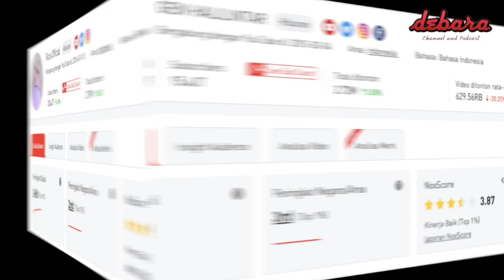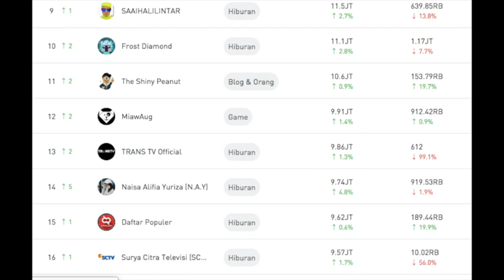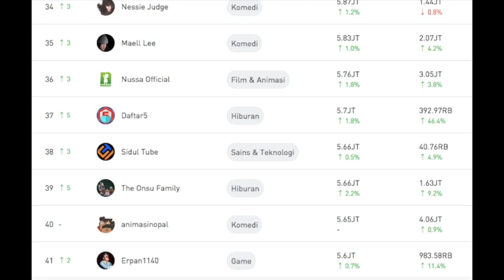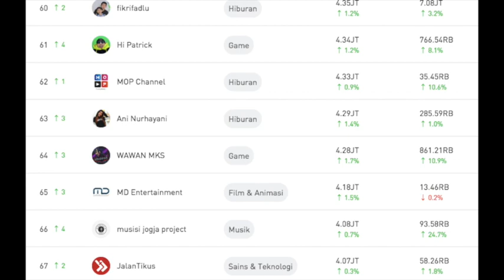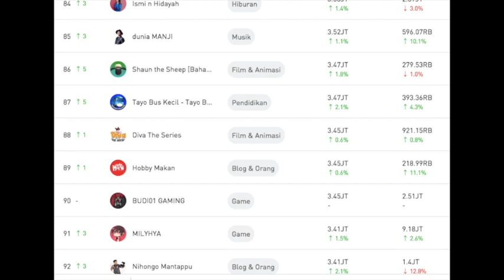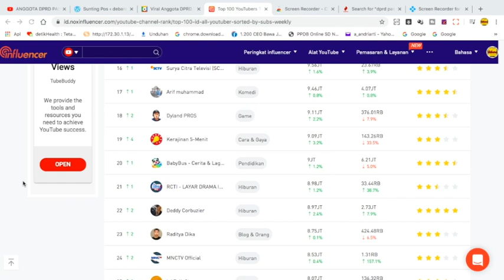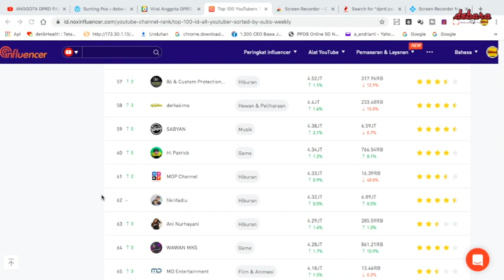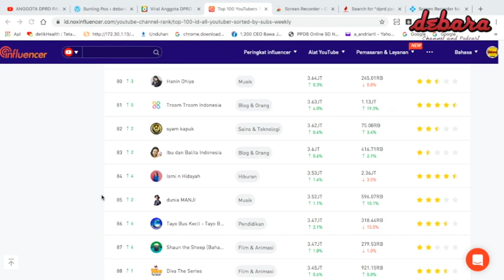100 YOUTUBERS INDONESIA TERBANYAK DIIKUTI, BAIM PAULA PALING MELEJIT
Atta Halilintar masih nomor 1 youtubers Indonesia, Baim Wong melejit. Siapa 100 tertinggi lainnya?
youtuber indonesia di india
youtuber indonesia otomotif
youtuber olahraga indonesia
youtuber terkaya di indonesia oktober 2018
youtuber indonesia yang menikah dengan orang turki
opening youtuber indonesia
youtuber indonesia penghasilan tertinggi
youtuber indonesia penghasilan tertinggi 2020
youtuber indonesia peringkat
youtuber indonesia pakai bahasa inggris
youtuber indonesia sampah
youtuber indonesia skincare
youtuber indonesia subs jutaan
youtuber indonesia suara merdu
youtuber indonesia terganteng
youtuber indonesia terlucu
top youtuber indonesia 2020
top youtuber indonesia 2018
top youtuber indonesian
250 top youtuber indonesia
daftar top youtuber indonesia
top youtuber gaming indonesia
top 10 youtuber indonesia 2020
youtuber indonesia urutan
youtuber indonesia unboxing
urutan youtuber indonesia 2019
urutan youtuber indonesia 2020
urutan youtuber indonesia 2018
urutan youtube indonesia sekarang
youtuber indonesia yang tinggal di amerika
youtuber indonesia yang paling banyak subscribernya
youtuber indonesia yang tinggal di australia
youtuber indonesia zell